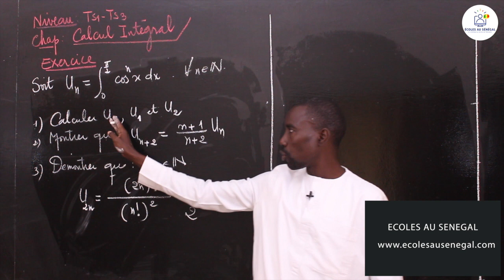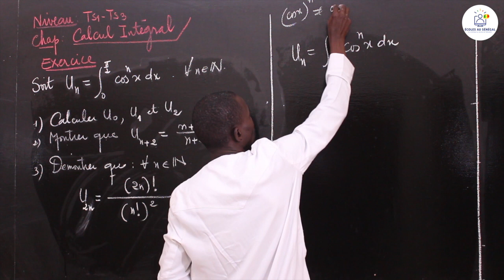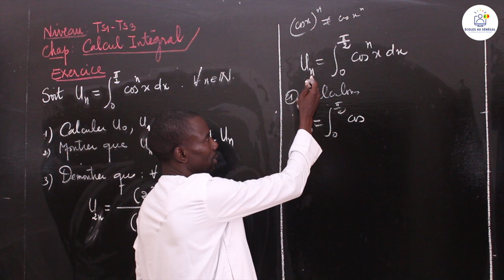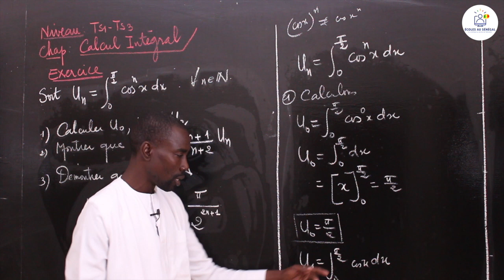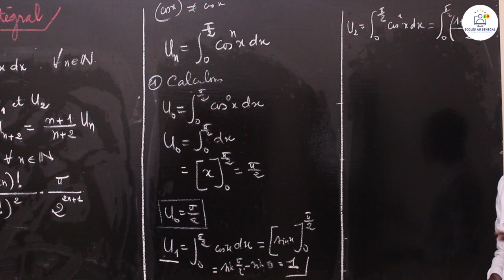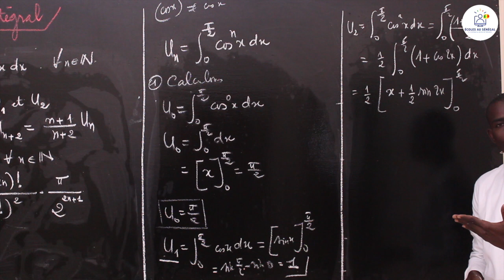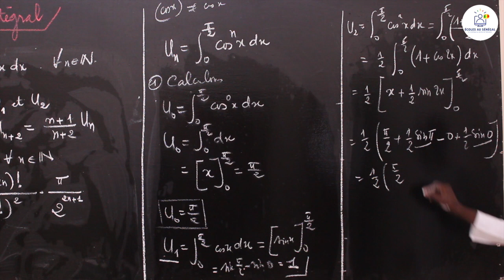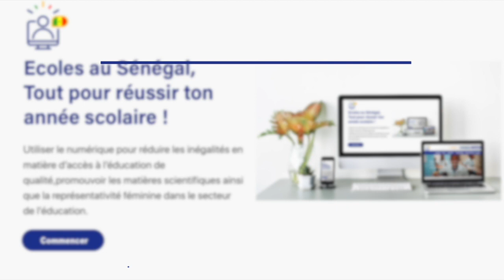Exercices - Terminales S1 & S3 - Mathématiques : Calcul Intégral / Suite 1 / M. Boye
Dans cette vidéo, nous vous proposons des exercices de Mathématiques qui porte sur Calcul Intégral pour les classes de Terminale S1 et S3.

                                                   Bonne Lecture !